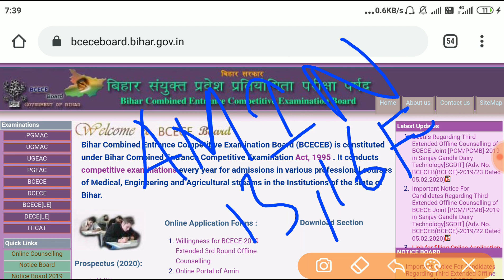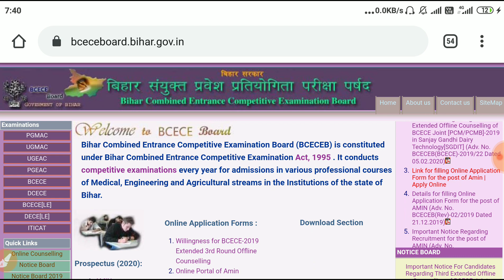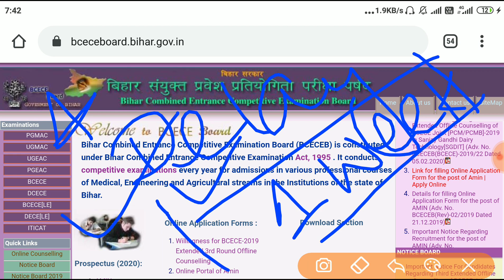Bihar AMIN 2020 admit card | Bihar AMIN EXAM DATE | BIHAR AMIN UPDATE | BIHAR AMIN 2019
Bihar AMIN Admit Card 2020 (प्रवेश पत्र) Download: BCECE Board is going to release the Bihar AMIN Admit Card at the official As per the Official notification, Computer Based Test for AMIN will be conducted on 15th Feb & 16th Feb 2020(tentatively). All the eligible candidates applied for the AMIN exam now download the Bihar AMIN Admit Card 2020 from this Page. Direct link to download the BCECE AMIN(revenue Officer) Admit Card will be updated in this article as soon as released. Steps to download the AMIN प्रवेश पत्र are given below. 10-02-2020